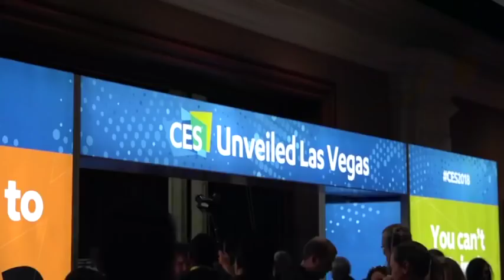消费电子展上一切都是智能化的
大型消费电子展（CES）本周在拉斯维加斯开幕。各企业在这里大秀他们的最新产品和服务，参观者络绎不绝。今年的一个主题是，添加传感器和网络连接可以使一切事物变得更好。